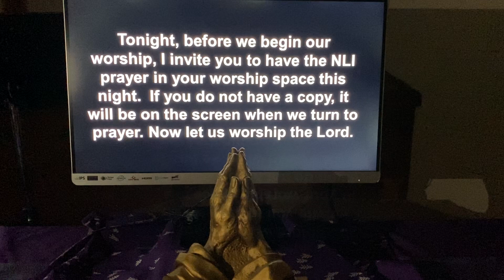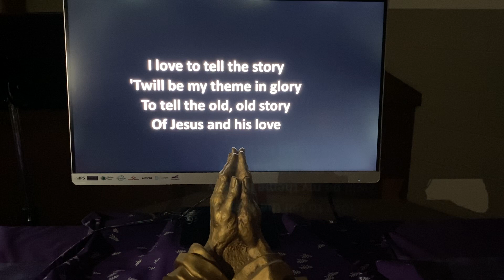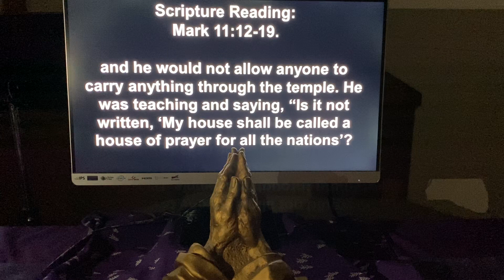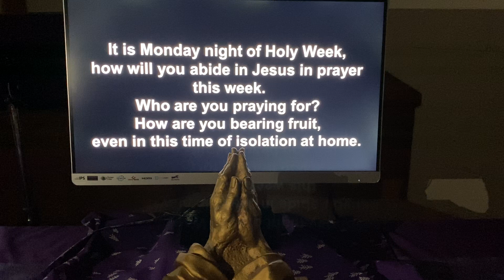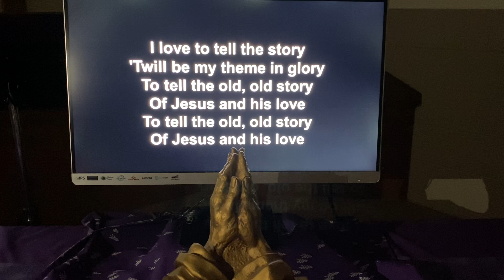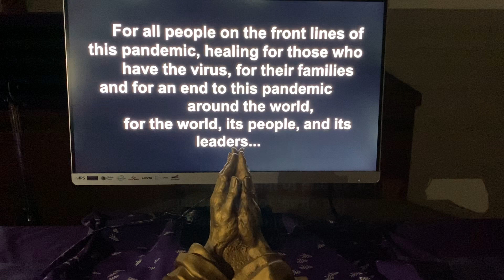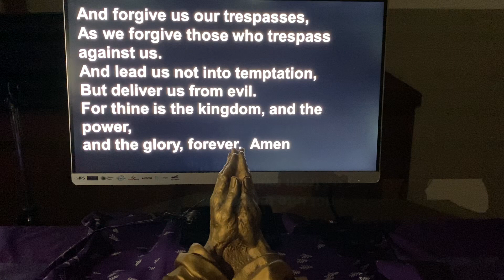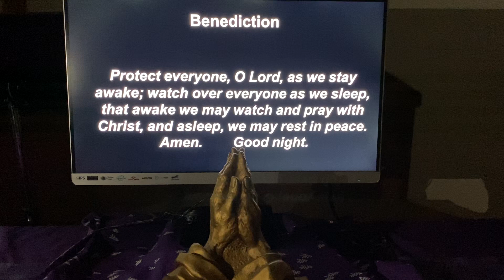Holy Week 2020 Monday Video